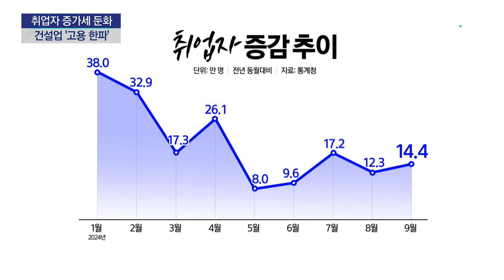취업자 증가세 둔화...건설업 '역대 최대' 10만 명 감소 / YTN 사이언스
[앵커]
지난달 취업자 수가 석 달 연속 1년 전보다 10만 명대 늘면서 코로나 사태 이후 예상 밖으로 선전한 고용 증가 폭이 조정받는 모습입니다.

특히 건설업이 역대 최대인 10만 명 줄어 내수 부진을 반영하고 있습니다.

이승은 기자가 보도합니다.

[기자]
지난달 취업자 수는 2천884만 2천 명으로 1년 전보다 14만4천 명 늘었습니다.

취업자 10만 대 증가는 석 달째 이어지고 있는데, 올해 초까지 30만 명대를 웃돌던 것과 비교하면 우리 경제 고용창출력이 확연히 둔화했습니다.

정보통신업이 10만5천 명 느는 등 서비스업이 43개월 연속 증가세를 지속했고, 증가 폭도 34만5천 명으로 커졌습니다.

특히 혼인 증가로 결혼식 유관 업종 일자리가 늘면서 개인 서비스업도 만7천 명 늘었습니다.

고용률 63.3%, 실업률 2.1%로 지표는 역대 9월 기준 가장 좋지만 내수 부진이 발목을 잡고 있습니다.

특히 건설업이 10만 명 줄어, 2013년 산업별 통계 분류 재편 이후 가장 감소 폭이 컸습니다.

[서운주 / 통계청 사회통계국장 : 신규 공사 위축이라든가 원자재 비용이라든가 이런 부분들의 영향으로 위축이 되고 있는 상황이고, 전문직별 공사업이...